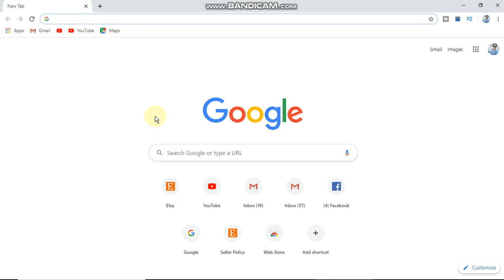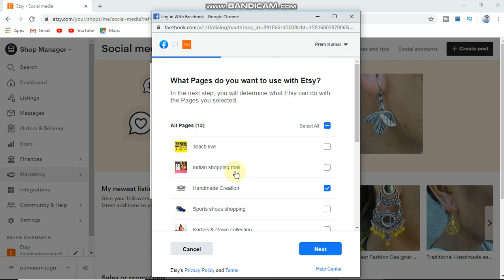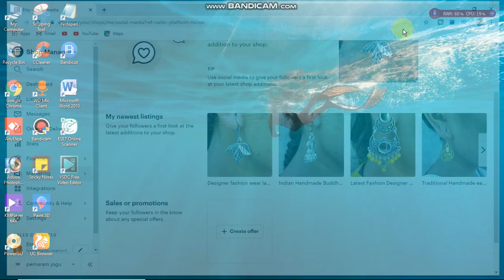How To Link Your Social Media Account On Etsy | Etsy Link To Instagram Facebook Pinterest |Etsy Shop